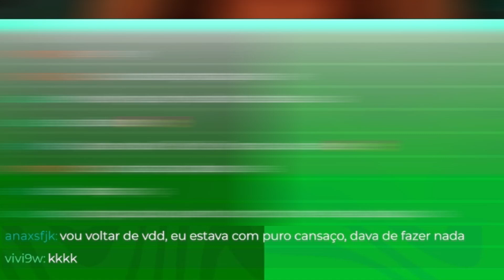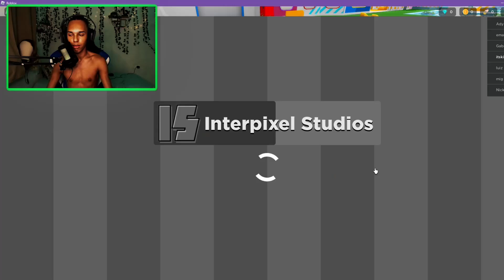ELE FOI HUMILHADO NO ROBLOX!